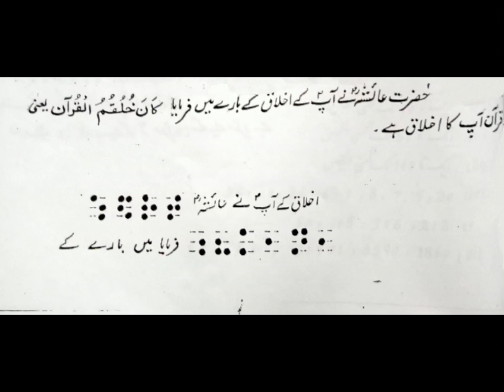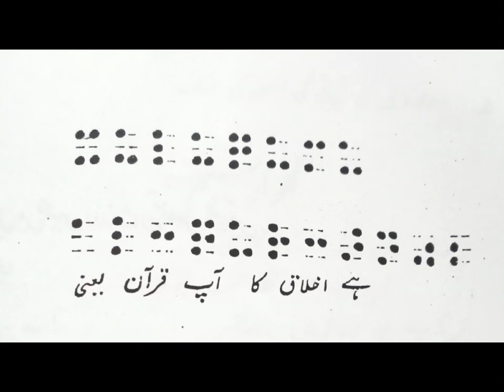Urdu braille me arbi k noqat#@fatima khan